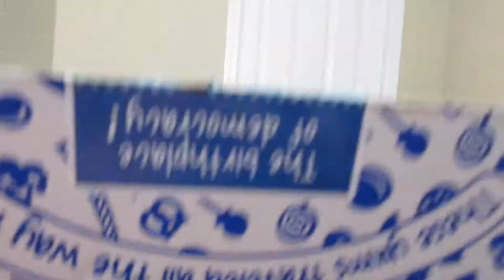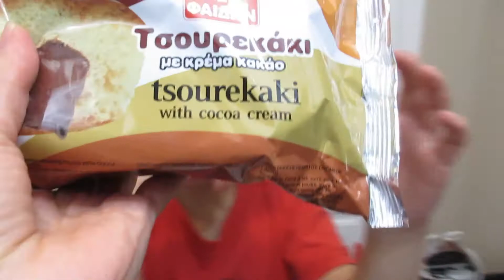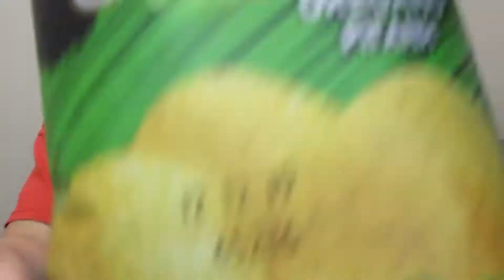KIDS TRY GREECE SNACKS TASTE TEST! | First Time Snack Review | Universal Yums Unboxing